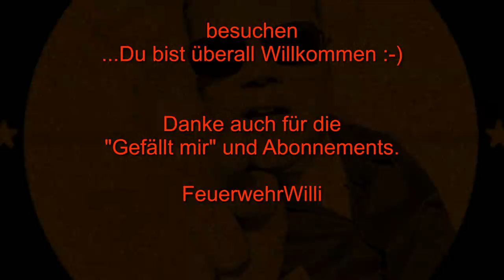Nicht reden ... MACHEN ! Johanniter Aktion zu Weihnachten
FEUERWEHRWILLI unterstützt die Johanniter in Wunstorf.
Mit Hilfe der Packliste:
kann Willi gezielt für die Unterstützung im Ausland einkaufen.

"Nicht reden ... machen!" ist FeuerwehrWilli´s Divise.

Am 12.12.18 gibt Willi den Karton ab und hofft, dass es wegen der falschen Kartongröße keine "Mecker" gibt ;)

FeuerwehrWilli